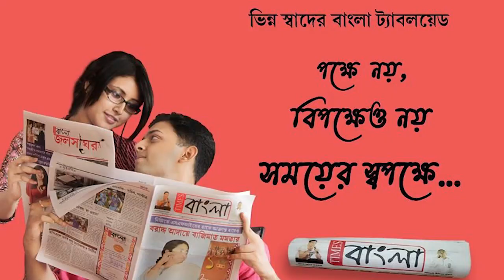দিঘায় মাস্ক না পরলেই দিতে হচ্ছে জরিমানা